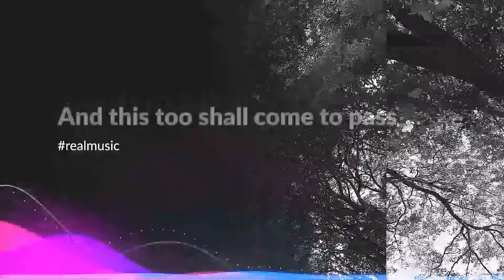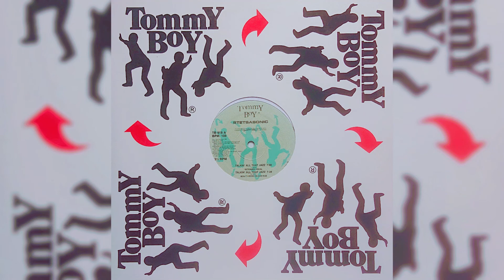Stetsasonic - Talkin' All That Jazz (Extended Vocal)